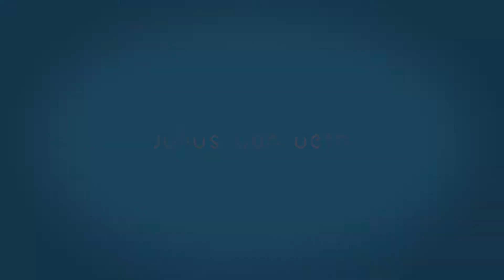Ick hab da ma was hinjestellt - OXYGEN NOT INCLUDED #14 - GAMEPLAY GERMAN / DEUTSCH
Oxygen Not Included is a space-colony simulation game. Manage your colonists and help them dig, build and maintain a subterranean asteroid base. Alpha now available! Click the banner below for details.